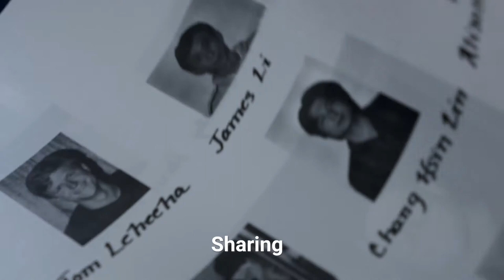Co-op Holidays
Accepting applications for Winter 2021.
+ Build Your Network
+ Save Your Wallet
+ Reclaim Your College Experience

Uchaonline.com

An edit of a video which was orginally Directed by Jacobo Poole and had Photography done by Guadalupe Hernandez